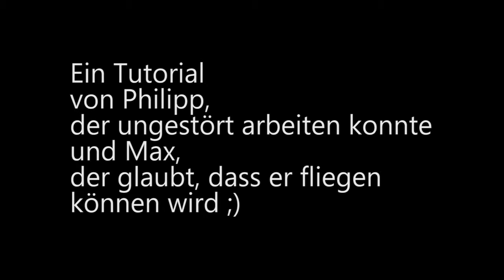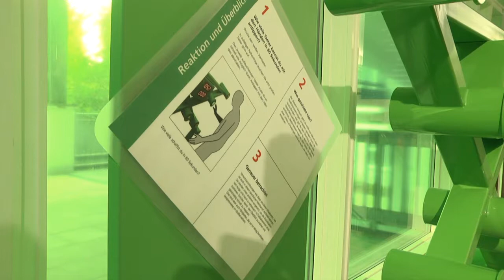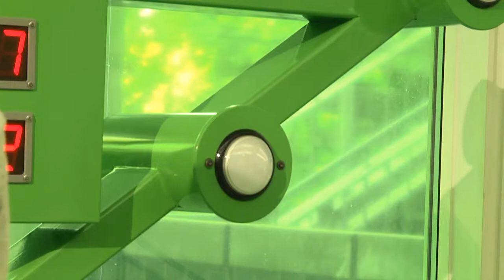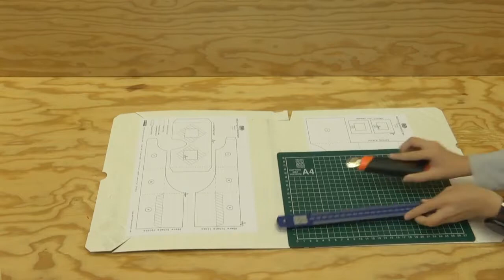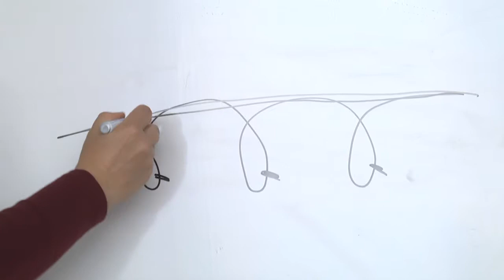Kinder Campus TV 2018